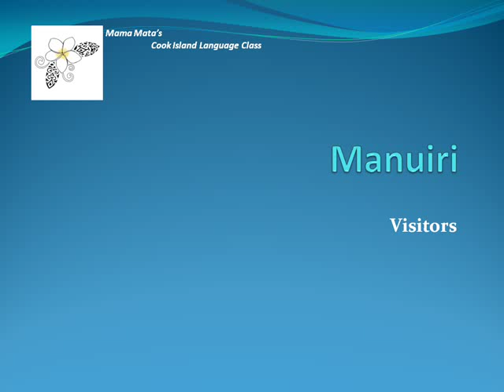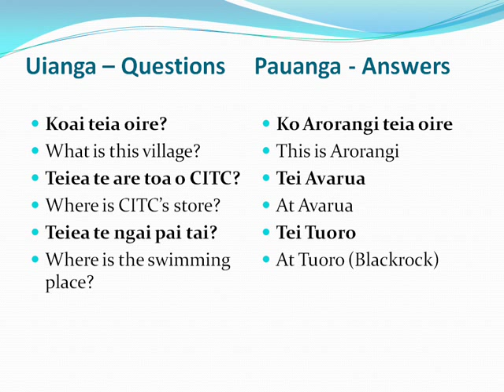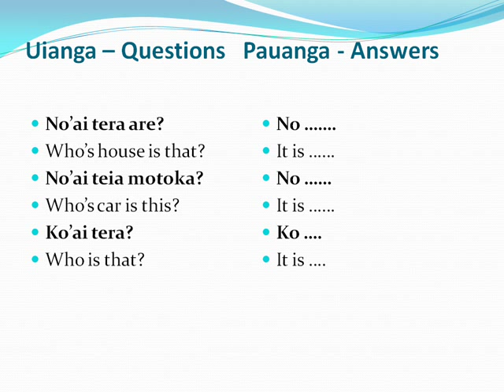Mama Mata's Cook Island Language Class - Manuiri - Visitors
Cook Island Language Lesson by Mama Mata